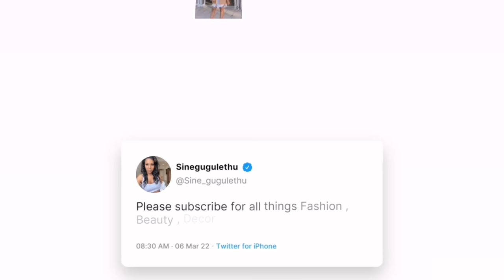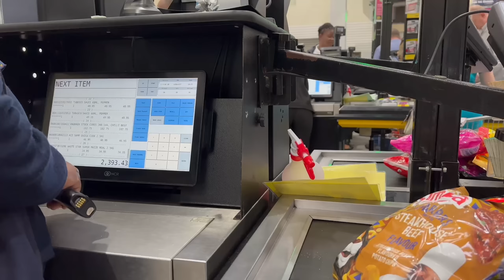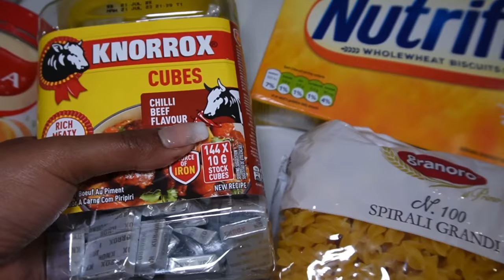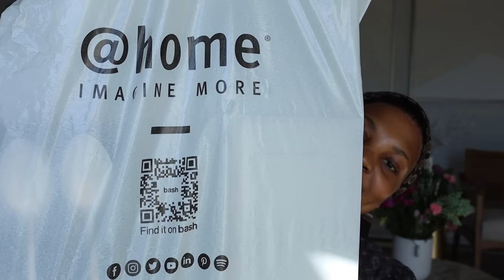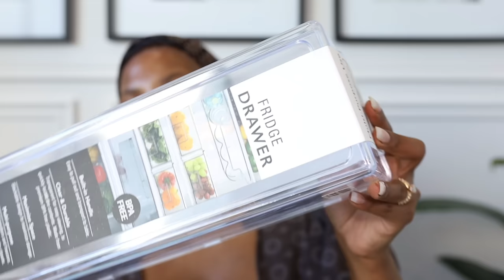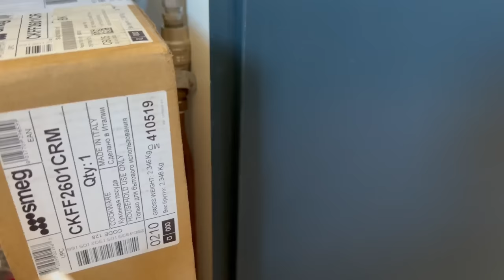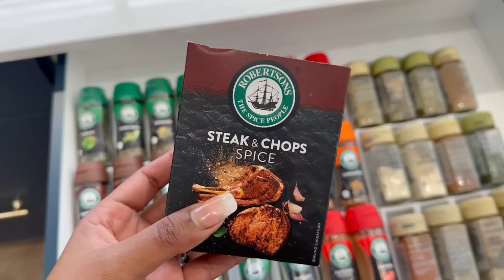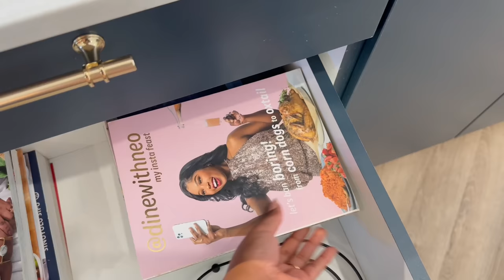VLOGTOBER EPISODE 2 || CLEAN WITH ME || GROCERY HAUL || ORGANIZING MY KITCHEN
Link to glass bottle:  Clear Milk / Water Bottle - 1 Litre Transparent Plastic Reusable Container available to buy online at @TAKEALOT We offer fast, reliable delivery to your door.

Link to spice tray: Stepped Spice Tray available to buy online at @TAKEALOT We offer fast, reliable delivery to your door.